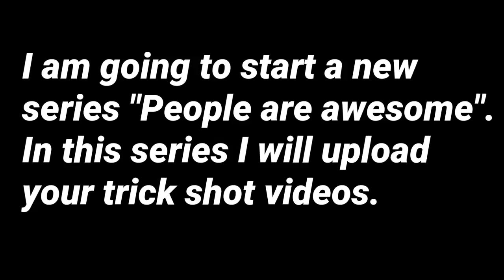(8 Ball Pool) People Are Awesome#1 ( M.Khizar)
I am going to start a new series "People are awesome".
In this series I will upload your trick shot videos. So, your videos will be promoted for absolutely free.

8 Ball Pool Best Insane Shots...

8 Ball Pool Million Doller Shots.

8 Ball Pool Best Shots Ever.